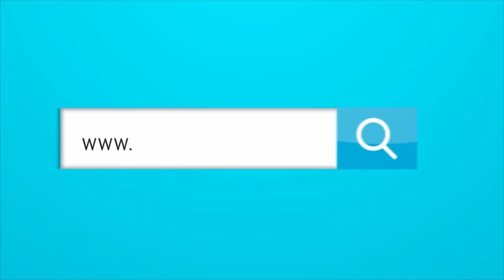¿PUEDE JUNIOR APRENDERLE ALGO A ESTE MILLONARIOS Y NACIONAL?